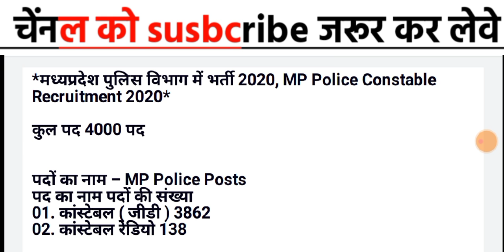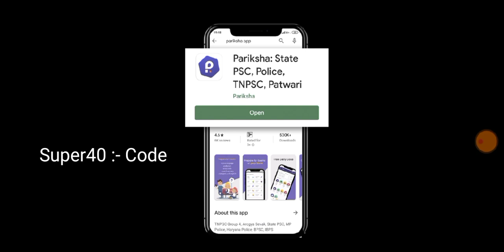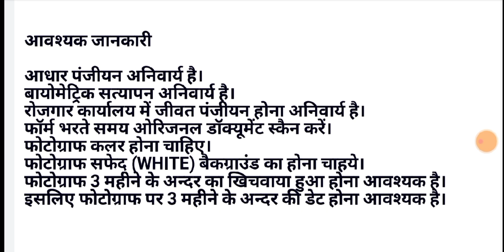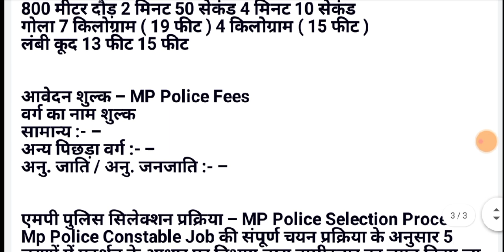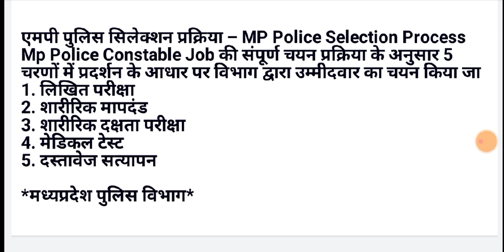mp police online form 2021 || mp police form kaise bhare || MP Police Document For Online Form 2021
Title :- mp police online form 2021 || mp police online form kaise bhare 2021|| mp police registration

मध्यप्रदेश पुलिस ऑनलाइन आवेदन कैसे करे इसकी पूरी जानकारी स्टेप to स्टेप इस वीडियो में बताया है फॉर्म भरने से पहले जरूर देखें 👇👇

👇🏻 नीचे दिए गए लिंक से बुक ऑर्डर कर सकते हैं

 Subject ;:- Mp Police Constable Online Form 2020

syllabus
qualification
Selection Process
Document
Physical Process
Exam pattern

mp police online complaint registration
mp police registration date
mp police registration 2020
mp police regulation act 1861 in hindi pdf
mp police registration kaise kare
mp police reasoning
mp police registration

mp police constable salary
mp police constable syllabus
mp police constable form kaise bhare
mp police constable previous paper 2017
mp police constable physical test